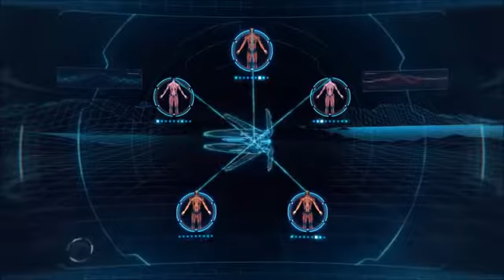Mass Effect Andromeda All Initiative Trailers 2017